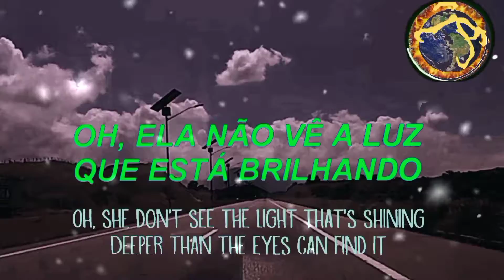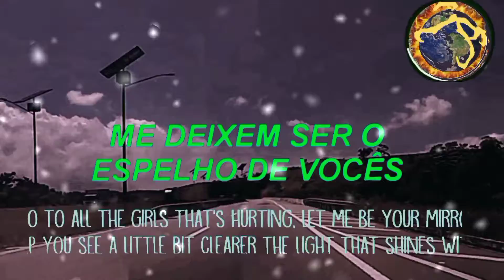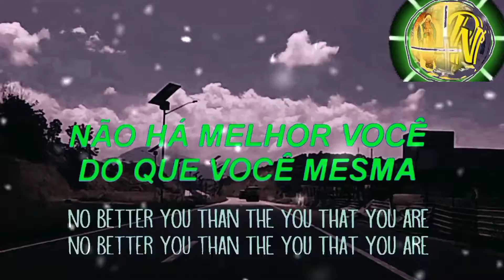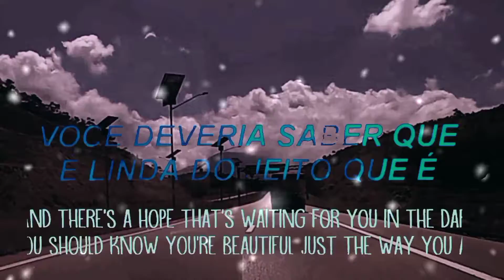Canção: Scars To Your Beautiful. cicatrizes na sua beleza - Duplex Caption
Canção: Scars To Your Beautiful.
Cicatrizes na sua beleza
Interpretação: Alessia Cara
Compositores: Felder Warren
 Caracciolo Alessia
Ano 2015